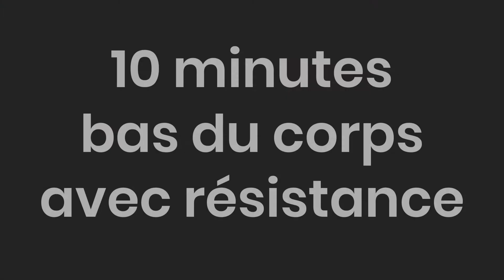10 minutes bas du corps avec résistance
Séance complète de 10 minutes pour les pressés : 6 exercices avec la possibilité de les refaire seul  pour faire durer la séance plus longtemps.

🏀 Matériel : tapis, élastique (facultatif)
👉 Des exercices simples pour renforcer les jambes avec une résistance

Vous pouvez approfondir et compléter ce cours avec moi ce vendredi 2 Octobre à 18h pour un live : CARDIO LOW IMPACT FOCUS BAS DU CORPS en réservant avec les liens ci-dessous (l'accès aux lives est une des contreparties à vos dons) 💕

P O U R B O I R E S

P L U S  D' I N F O S
➡ Mon blog "Pendant la Récup'" avec des articles sur la remise en forme

R E M E R C I E M E N T S